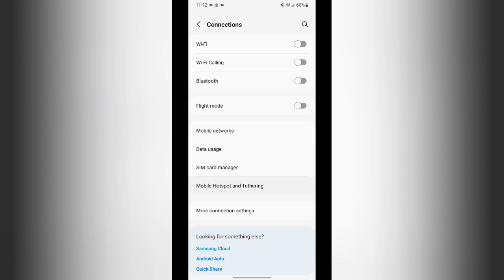how to set broadcast channel in Samsung Galaxy m32 Samsung galaxy m32 me broadcast channel kasai set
how to connect phone to tv to change channels  | how to create youtube channel in mobile  | how to off message bubble in samsung m33 5g  | how to fix no sound issue in samsung tv  | in samsung galaxy note 10 lite  | connect to wifi on samsung galaxy a51 (sm-a515u)  | how to set time in samsung tv  | how to on message bubble in samsung m33 5g  | change hotspot settings on samsung galaxy a51 (sm-a515u)  | how to create professional youtube channel in mobile  | how to create youtube channel in nepali